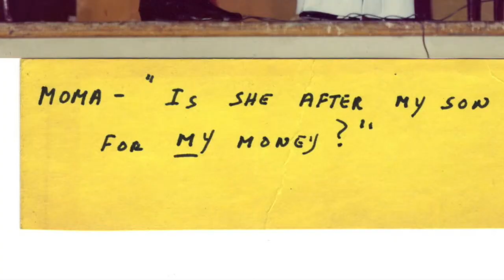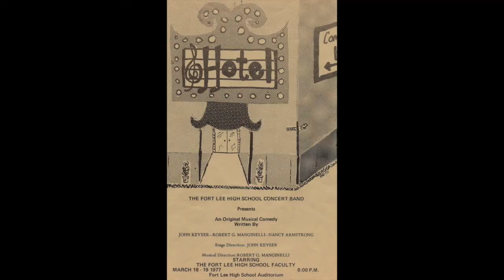HOTEL trailer FL All Stars 1977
1977 brought a totally new show to the stage. Created by John M. Keyser, Robert G. Manginelli (book and original musical score/lyrics) and Nancy Armstrong.

HOTEL
FL All-Stars
1977

Rocco (Rocky) Gerard - John M. Keyser
Derek Steele - Jack Foster
Marshall Rappaport III - Walter Palasits
Bride - Bunny Zingarelli
Groom - Marc Rosenberg
Joey Wallace - Roseanne Olivelli
MaryJane Reynolds - Gloria Norton
Jenny - Marian Campbell
Mike Morris - Robert G. Manginelli
Juanita - Mary Comaskey
Mama - JoAnne LoBuono
Tom - Ambrose Orapello
Female Guest - Frieda Girolamo